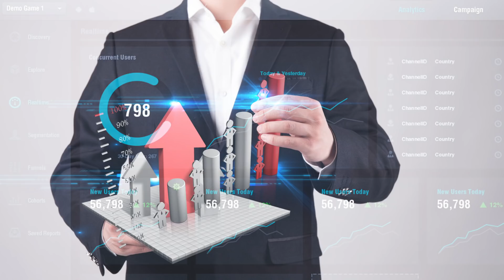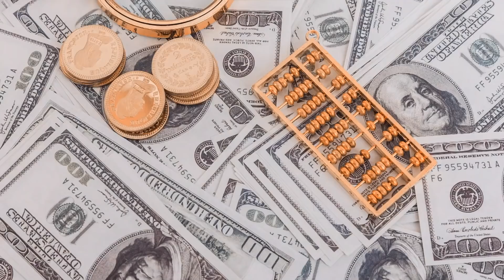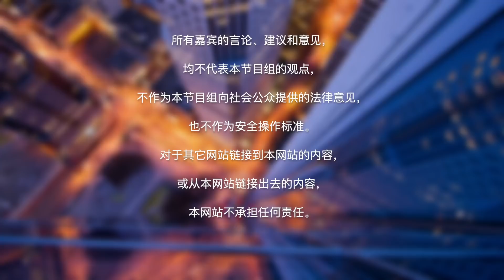在美国炒股票如何交税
在美国如何利用退休计划炒股？如何持有股票才能最大程度降低纳税额？How视频为您解答。

视频说明
在美国炒股票交税详解
炒股分为两种：正常炒股和利用退休计划炒股
IRA：Individual Retirement Accounts 美国的个人退休账户

利用退休计划炒股
Traditional IRA
SEP IRA
Define Benefit
都是抵税型的IRA，可以从当年度收入抵税
这三种方式提款时，需要缴所得税

Traditional IRA: 传统退休金账户
SEP IRA：简易雇员退休金账户
Define Benefit: 养老金固定收益

Roth IRA
Roth IRA 存款金额不可抵税，但领出时则无需再缴税，投资利得也无需缴税
Roth IRA: 罗斯个人退休金计划

化整为零取出
领取抵税型的IRA，不要一次性取出，化整为零可以将税降到最低

捐赠
可以将自己的IRA直接捐赠给慈善机构，无需缴税

正常炒股
股票持有时间
多余的钱直接投资股市，
股票持有超过一年以上，属于长期资本利得 税率较低
股票持有时间低于一年，属于短期资本利得 税率较高

long term capital gain 长期资本增益
short term capital gain 短期资本增益

长期税率
夫妻收入在40万以内，长期资本利得的税率是15%至20%
可以利用税务规划，降低长期资本利得税

短期税率
短期资本利得，要按照个人所得税的税率来缴纳
很可能按照最高的37%来缴纳
尽量不要做短期股票投资，减少纳税额

亏损情况报税
股市中亏的钱不能和之前的收益合并缴税
股票亏损金额，可作为税前抵扣项，每年抵扣上限为3000美元
如果下一年投资赚了钱，可以将赚的钱与上一年，没报完的亏损额合并计算
虚卖情况下，股票交易亏损不允许抵扣
trick 诀窍
wash sale 虚卖
美国政府鼓励长期投资

美国收入四大分类
第一类 普通收入
普通收入的税率最高
ordinary income/active income 普通收入

第二类 投资所得收入
包括股票收益 利息等，长期投资可降低税率
portfolio income 投资型收入

第三类 被动收入
房租收益属于被动收入
passive income 被动收入

第四类 其他收入
某些退休项目收入等